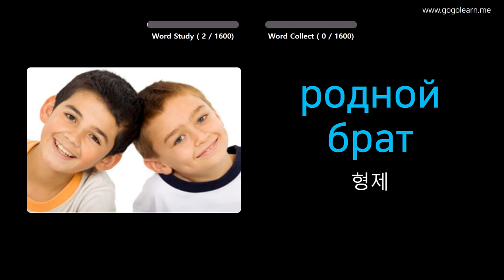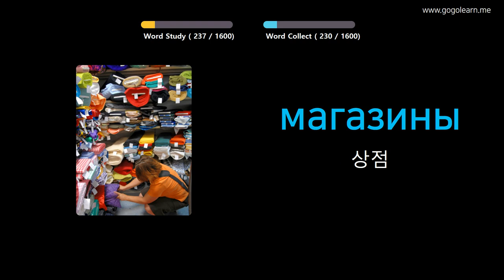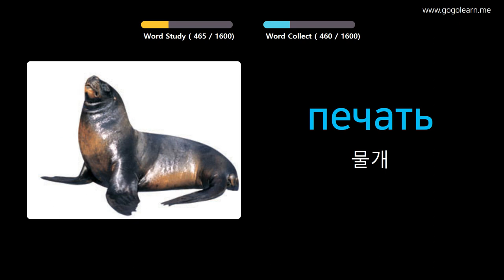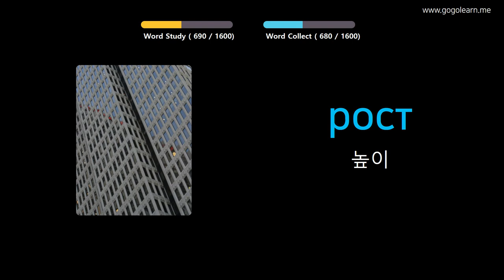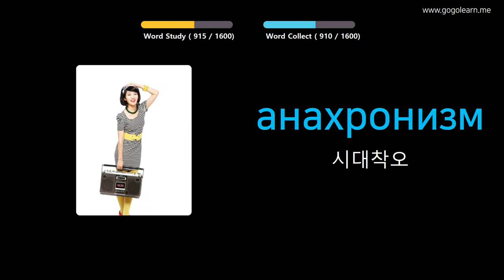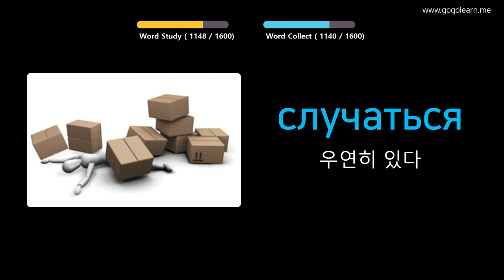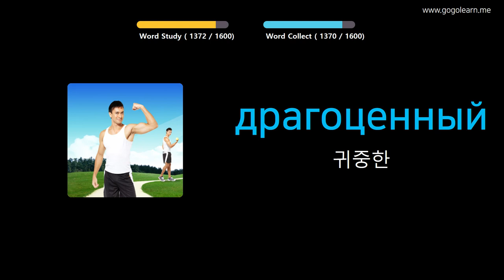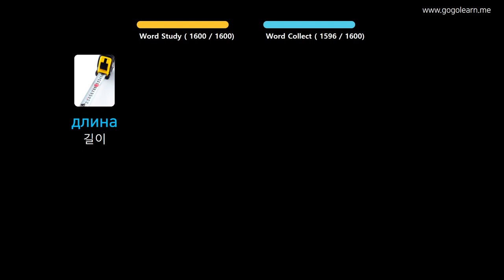사진을 통해 러시아어 를 배우세요 |러시아어어휘 기본 | Golearn